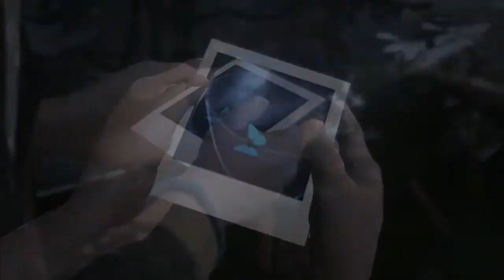Life Is Strange - Episode 5: Polarized | FINAL PART | Sacrifice Chloe or Save Arcadia Bay!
••• Requires android: 6.0 and higher
••• Game version: 1.00.229
••• Game size: 1018.0 MB
••• Multiplayer: No
••• The game is tested on Samsung Galaxy S8

••• Skinite igru, isprobajte, pa se javite u komentarima sa svojim mišljenjem.
••• Slobodno mi preporučite koju bi igru željeli da testiram i napravim gameplay :)